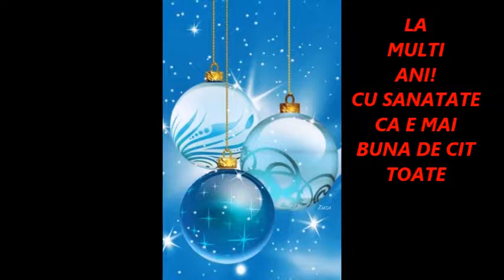IN VIFLAEM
COLIND-IN VIFLAEM-NELU MOLDOVAN